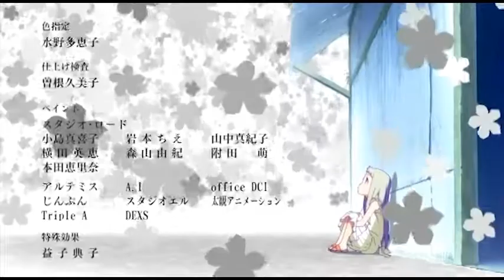秩父にいきました